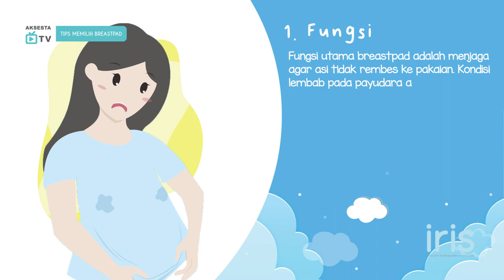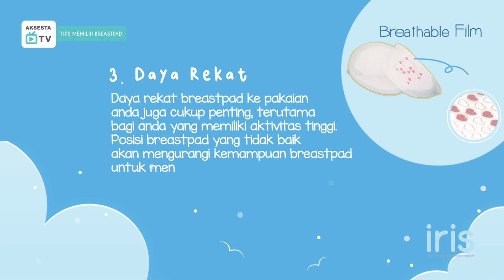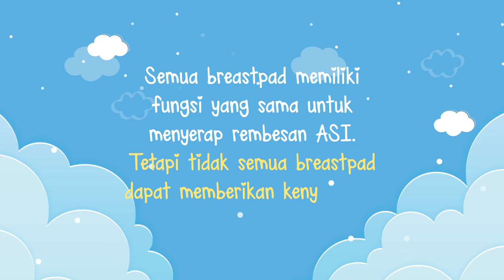IRIS - Bagaimana Cara Memilih Breastpad yang Tepat?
Salah satu masalah yang sering dihadapi ibu menyusui adalah ASI yang merembes. Terutama ketika payudara penuh, sedang jauh dari bayi dan tak memungkinkan untuk memerah ASI.

Untuk mencegah ASI yang merembes penggunaan breastpad merupakan solusi yang sangat tepat. Ada berbagai macam breastpad yang saat ini dijual di pasaran, dengan banyak macam pilihan bahan.

Agar moms tidak salah pilih dan mendapatkan kenyamanan saat penggunaan di payudara, Berikut adalah tips memilih breastpad yang dapat menjadi bahan pertimbangan ya,moms.

Phone
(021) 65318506